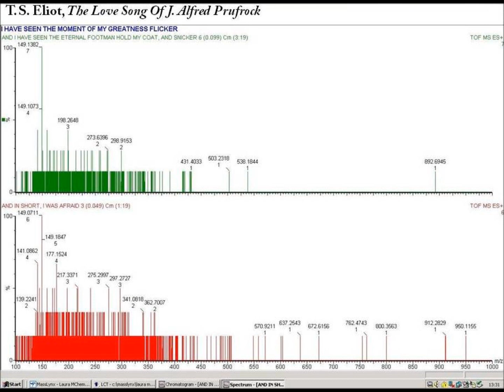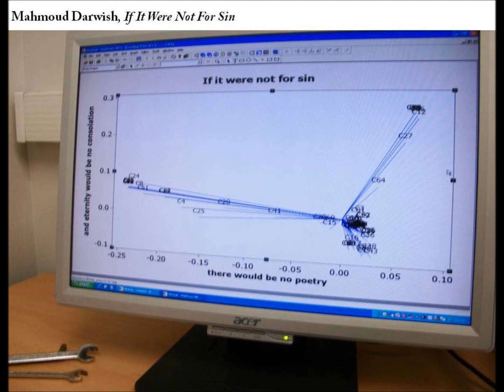Poetry/Laboratory Mashup, Loughborough #1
Undercover poetry, in the chemistry lab.